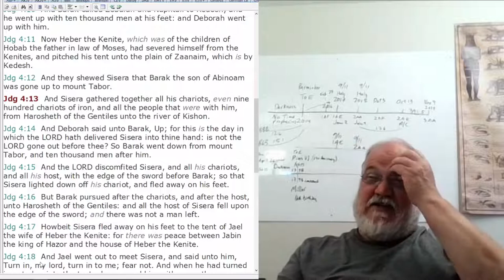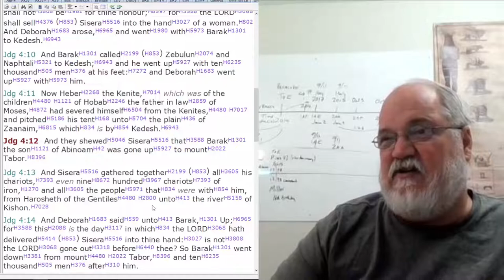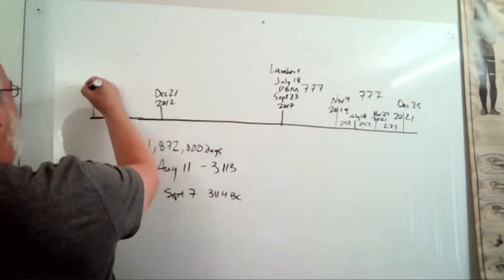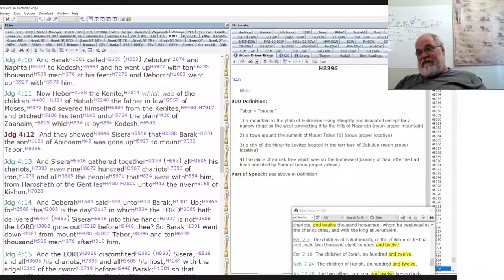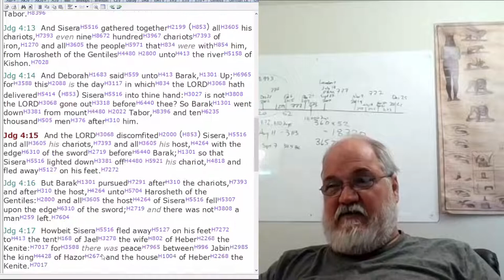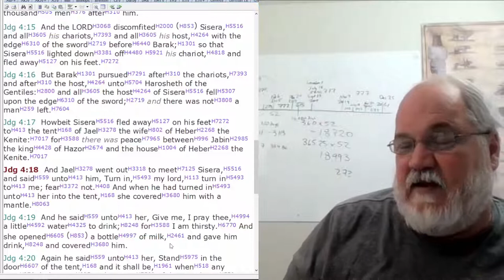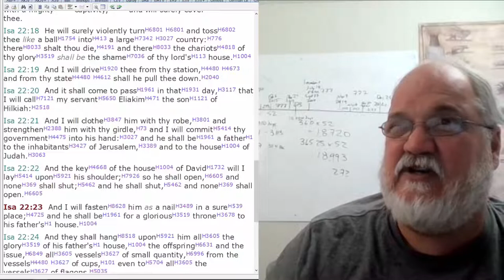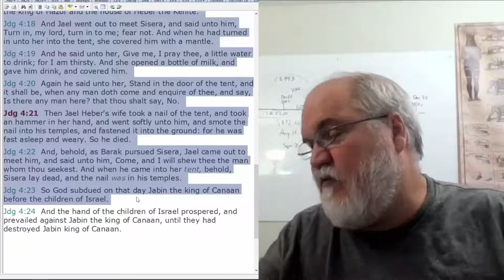2022 06 27 128. Understanding The Lines